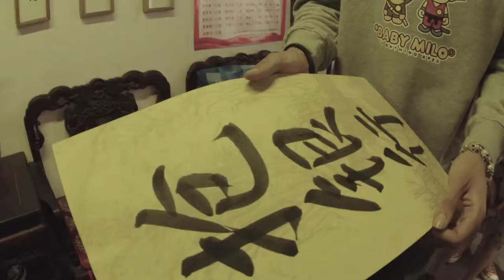HIPHOP Documentary series Preview《feat.China》ep.2 : Lexie刘柏辛🇨🇳 X Robb Bank$🇺🇸 Present by. 出人頭地OTTNO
In 2017, OTTNO launched the documentary series of 《feat. China》. OTTNO invited famous rappers from all over the world to come to China and work with domestic rappers to create new rap singles, making the music burst out of different sparks due to the collision of Chinese and foreign cultures. We will record the whole process through video and music, pass the most authentic Chinese HIPHOP music to the world, and build a bridge between Chinese and foreign rap cultures.

Music: Coco Made Me Do It (Remix) - 刘柏辛Lexie / Ty.